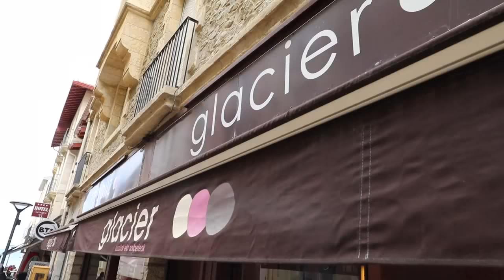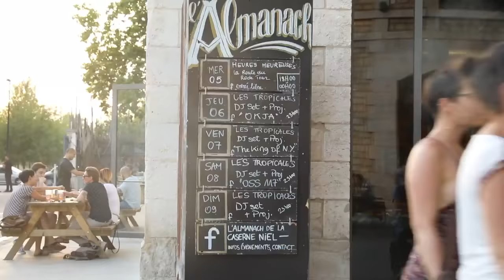Traveling Healthy with Kids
Here's some great tips for traveling healthy with Kids.  Through France no less.